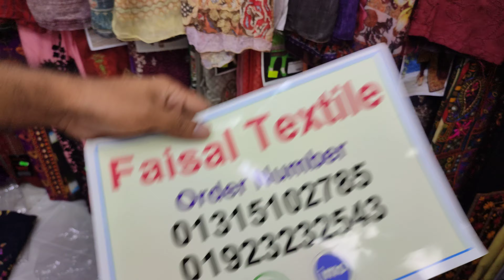september 24, 2021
আসসালামু আলাইকুম এই ভিডিও তে আপনাদের  জন্য অসাধরন পাকিস্তানি নূর এবং ইত্তেহাদ ব্রান্ডের ড্রেস নিয়ে এসেছি।